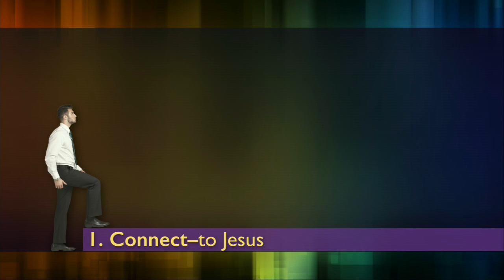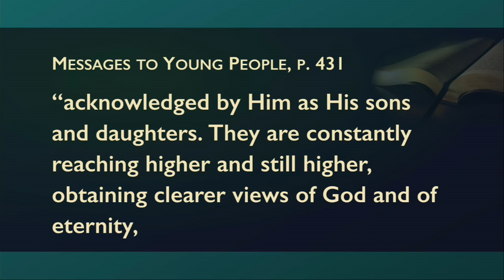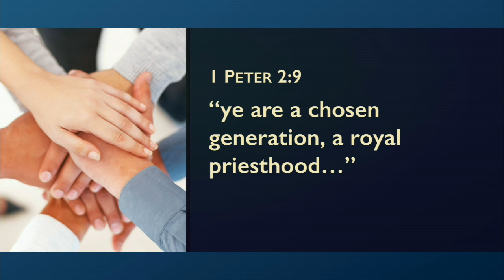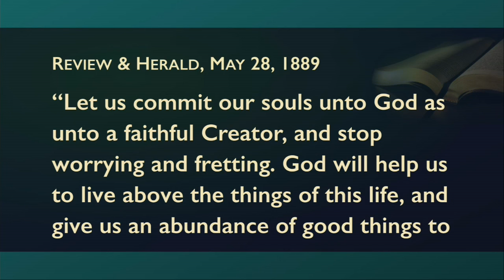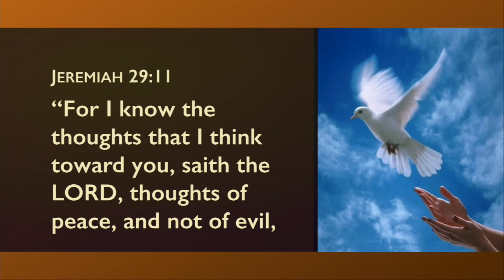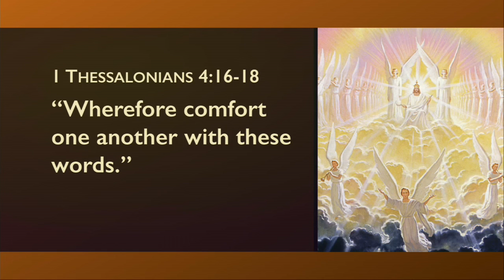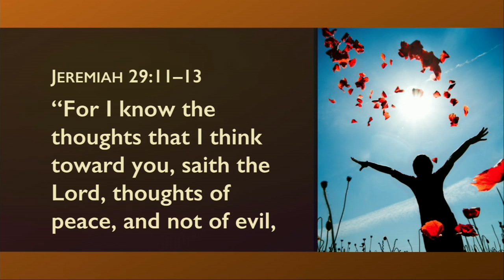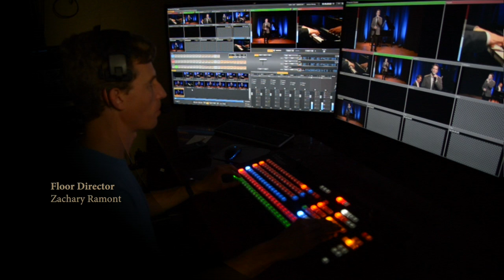Four Steps to Eternal Life - Christian Berdahl - Messages of Faith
Many people struggle to maintain a genuine and consistent relationship with God. Do you have the same challenge in your Christian walk? Christian Berdahl explores four simple, yet profound steps that will help you stay close to God. When you embrace these four steps, your entire Christian experience will take flight! If ever there was a secret recipe for success in the Christian life, this is it.

to get in touch with us.